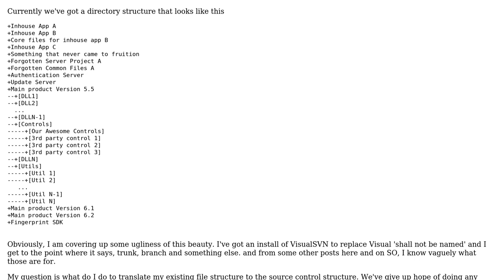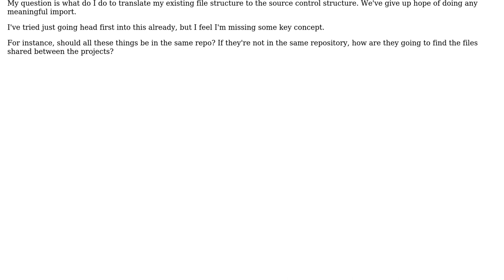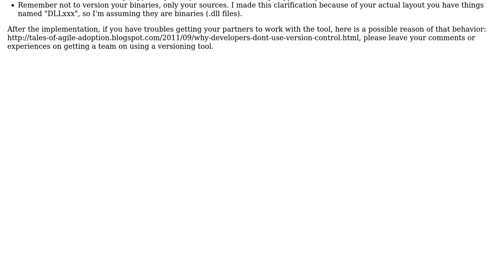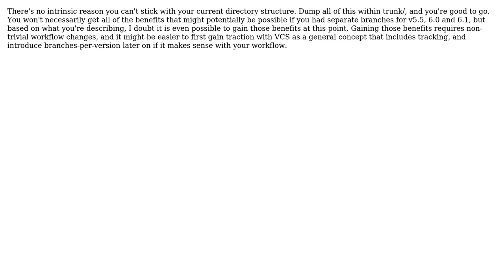Software Engineering: Need help with directory structure in porting codebase to SVN (2 Solutions!!)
Software Engineering: Need help with directory structure in porting codebase to SVN

With thanks & praise to God, and with thanks to the many people who have made this project possible! | Content (except music & images) licensed under CC BY-SA | Music | Images & others | With thanks to user Peter Turner user Michael Kopinsky user Lorenzo Solano Martinez and the Stack Exchange Network Trademarks are property of their respective owners. You are responsible for your own actions.